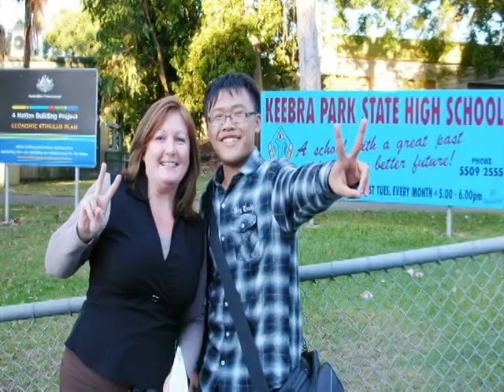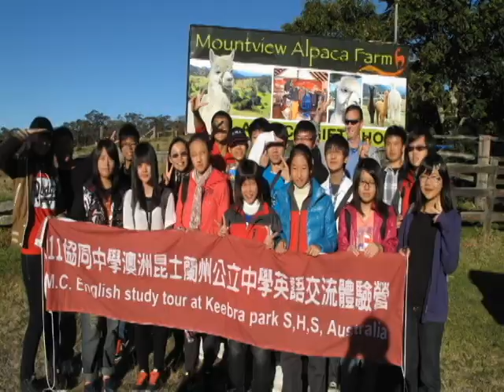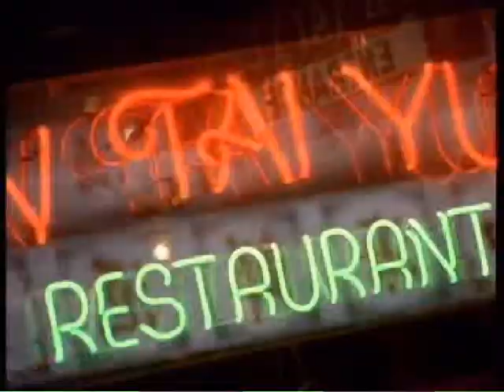2012協同澳洲EQI招生影片-牛頓